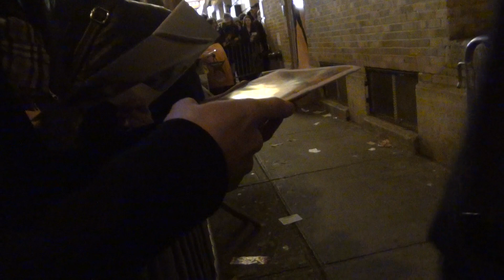Hamilton Stage Door Daveed Diggs Greets Fans On Broadway!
Hamilton is the new hit musical on broadway starring Lin-Manuel Miranda, Daveed Diggs, Christopher Jackson, Leslie Odom, Jr., Jonathan Groff, Betsy Struxness, John Rua, Jasmine Cephas Jones, and many other talented performers! It is playing at the Richard Rodgers Theatre in Manhattan! Daveed, Christopher, Leslie, Lin-Manuel and the cast kindly greet their fans after a performance in January of 2016!